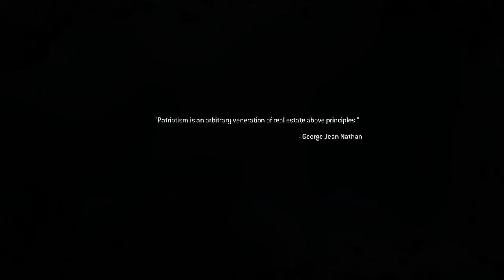Call of Duty Modern Warfare 2 Remastered: Full Play - Episode 3 (Cliffhanger)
Summary: The level begins with the player playing as Sergeant Gary "Roach" Sanderson. He and Captain "Soap" MacTavish are resting on a ledge on the side of a mountain. After a MiG-29 flies overhead, Roach and Soap start climbing a wall of ice with ice picks. There is a harrowing moment when a pair of MiG-29's take flight overhead, nearly dislodging Soap from his position on the cliff.

Once at the top, Roach and Soap jump a small gap. Roach does not make it and nearly falls to his death when Soap grabs his hand at the last moment, saving his life. Soap brings Roach up, and they climb up the rest of the mountain.

Here, Soap teaches Roach to use the Heartbeat Sensor attached to his ACR (which can be turned off and on, unlike multiplayer). They simultaneously down enemy patrols as they move to the airbase. Captain MacTavish then climbs a nearby ridge to provide over watch with his thermal sight, while Roach infiltrates the airbase.

Roach proceeds to the fuel depot under the cover of the blizzard using the heartbeat sensor to thread his way through vehicles and patrols. He then plants C4 on the fuel depot to serve as a diversion in the event that a quiet extraction is not possible, and moves to a hangar, rejoining Soap, to recover a crashed satellite containing an American ACS module. MacTavish takes out the lone guard inside the hangar and, directs Roach upstairs to retrieve the ACS.

As soon as Roach grabs the ACS module, Russian soldiers hold MacTavish at gunpoint and the base commander Major Petrov, threatens to kill MacTavish if any other soldiers that were with him do not surrender in 5 seconds. As Petrov counts down, Roach detonates the C4, sending the Russian soldiers in disarray.

Roach and Soap use this distraction to fight their way out of the hanger and towards the runway using destroyed MiGs for cover. They reach a break in the fence and slide down a hill where they encounter enemy snowmobiles. After downing the crews the two men escape on the snowmobiles and evade their pursuers, who use snowmobiles and a helicopter in an attempt to kill them. The last obstacle is a giant gorge which is taken at full speed to reach the LZ where Kilo Six-One is waiting.

Series: Full Play
Game: Call of Duty: Modern Warfare 2 Remastered
Episode: #3
Mission: Cliffhanger
Starring: Steven (FullPlayFellow)
Platform: PC
Settings: 2560x1440p at 60fps
Graphics: Highest Possible settings